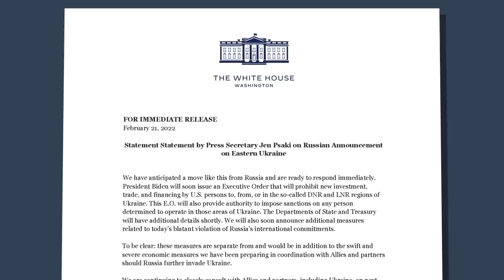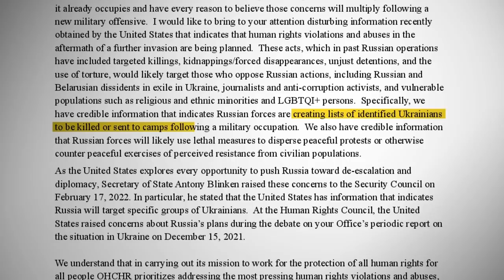Putin orders Russian troops into Ukraine's separatist regions as the West levies sanctions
Russian President Vladimir Putin recognized as independent two separatist regions of Ukraine Monday, and hours later ordered Russian troops to conduct what the Kremlin called a "peacekeeping operation" in those regions. After Putin's earlier moves, the United States, the United Kingdom, and the European Union all announced targeted sanctions. Nick Schifrin reports.